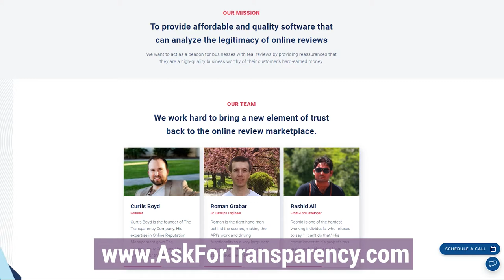Curtis Boyd with The Transparency Company on The Hidden Gems of DFW Video Podcast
Curtis Boyd is our guest today on Hidden Gems of DFW with the Transparency Company.

We learn what The Transparency Company does and how it can help any business learn if the reviews on Google, Yelp and other search engines is real or fake.

Fake reviews is a Billion dollar business and if you own a business you want to know why your competitors are receiving massive amounts of reviews Are they Real or Fake?